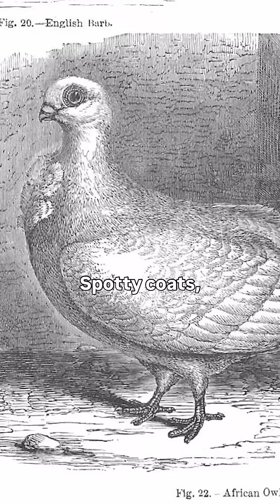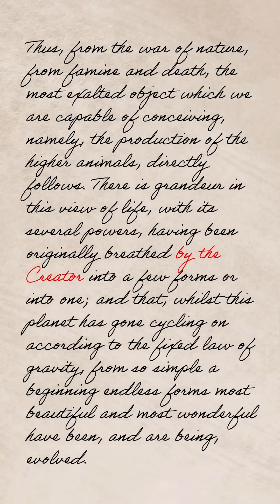Charles Darwin‘s most famous yet most controversial quote ￼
Charles Darwin

And graduate school, at least for anthropology, every student has to take a biological theory class. And in that class, you learn quite a bit about the history of biological thought. From the ancient Greeks, to the Renaissance, to the Darwinian revolution(?), and tell the science of biology and biological thought has evolved over the years itself.

I always talk about Darwin in my lecture because he was actually fascinated by dogs and wrote quite a bit about them in his books. A lot of his postulations turned out to be incorrect, but he was thinking along the right lines.

Here is one of my favorite quotes in the English language, that happens to be the final quote of On the Origin of Species.